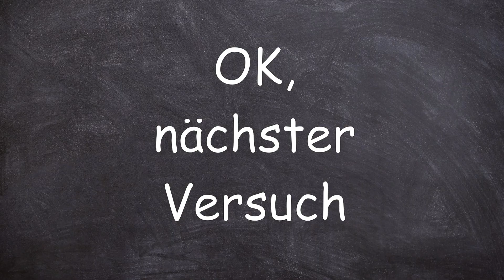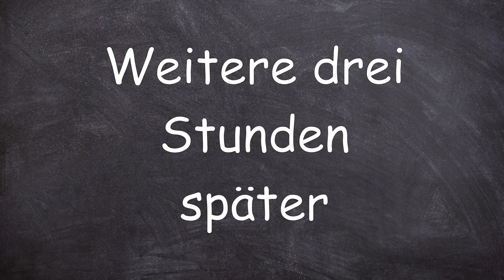MeGGi - Satire - Alex der Protest Kleber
So, jetzt reicht es ! Alex eskaliert und klebt sich fest !!

(Oder Alex von MeGGi in die Suchleiste bei Telegram eingeben)

Zwischenzeitlich habe ich festgestellt, dass einige der nachfolgend verlinkten Videos nicht mehr aufrufbar sind. Ich habe die Links aktualisiert, so dass es nun wieder funktionieren müsste. Sollte es Probleme geben, gebt mir in den Kommentaren Info. Danke.

Video: "MeGGi feat. Echo der Endzeit - 003 - Sinn des Lebens - Woher Wozu Wohin - Warum Leid und das Böse":